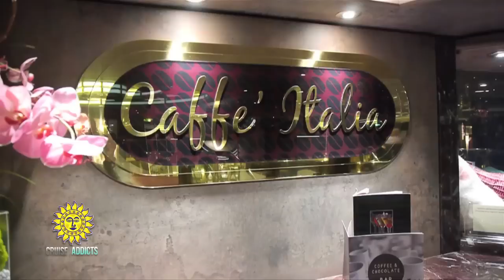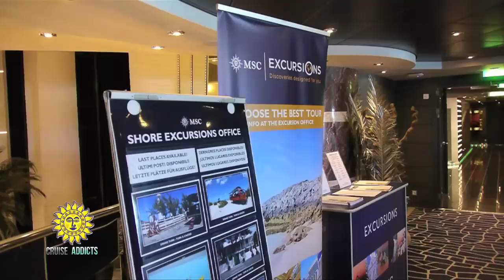MSC Divina Cruise Ship Tour and Review | MSC Cruises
Watch our review and tour of MSC Divina and take a closer look at what makes her and MSC Cruises special. You'll learn what sets her apart in a world of so many choices. Explore her beautiful public spaces, spacious staterooms and culinary offerings that help make her a true Diva.

WE ARE CRUISE ADDICTS
Cruise Addicts brings you cruise ship tours, cruise tips, travel vlogs and the latest cruise news. Our channel is filled with videos made just for Cruise Addicts. Established in 1999 we have cruise all over the World and we're excited to bring you the latest cruise line news, in-depth cruise ship reviews and travel tips. If you consider yourself a Cruise Addict our channel is for you. Join as we explore the world of cruising and share our adventures with you.